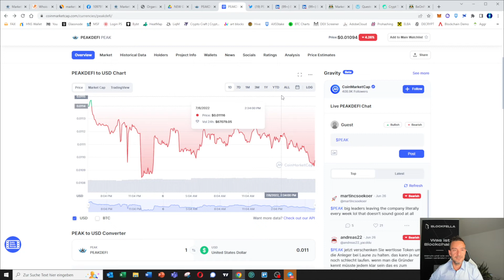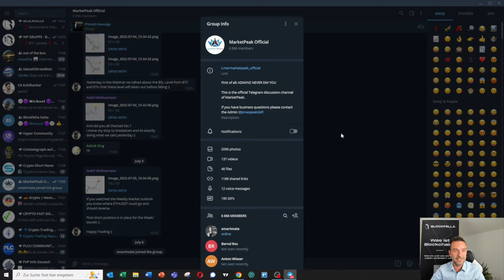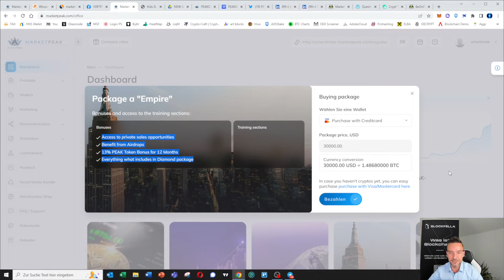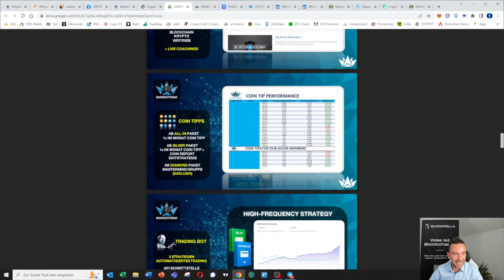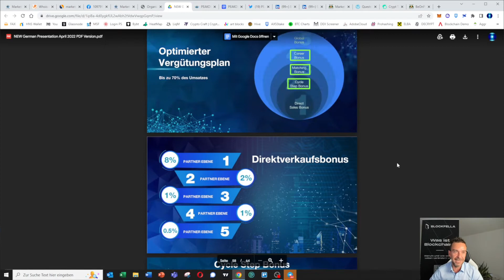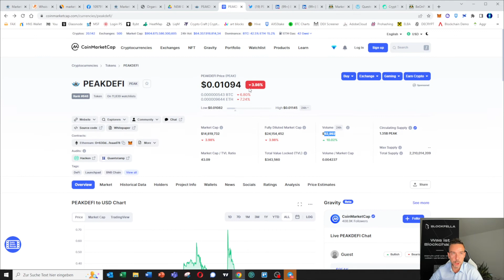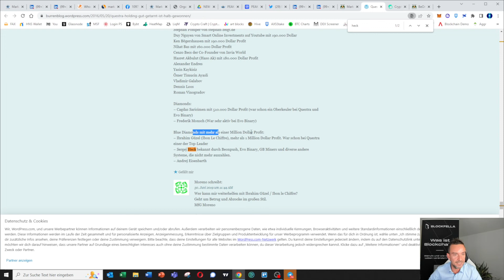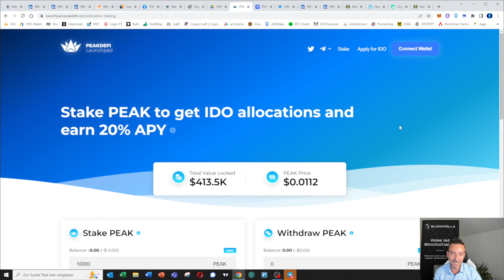MARKETPEAK - Seriös oder bester Scam bis jetzt? Analyse & Faktencheck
Aufgrund der Nachfrage, haben wir ein Crypto MLM unter die Lupe genommen, welches es schon seit ein paar Jahren gibt. Wie gut ist das vermeintliche Education Projekt oder handelt es sich um einen sehr gut getarnten Scam? Alle Fakten, sowie unsere Erfahrungen im Überblick.

0:00 Intro
0:38 Inhaltsverzeichnis
1:10 Überblick
7:25 Website Check
10:25 Bafin Meldung
12:05 Produkte
14:45 Whitepaper
25:43 Coinanalyse
34:50 Team
39:30 Fazit